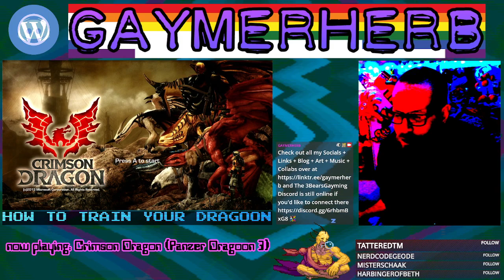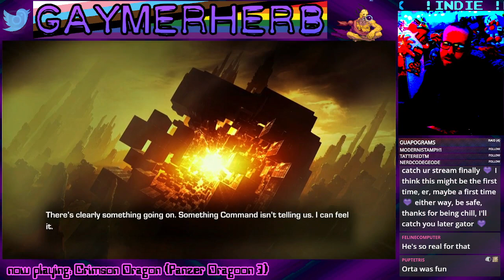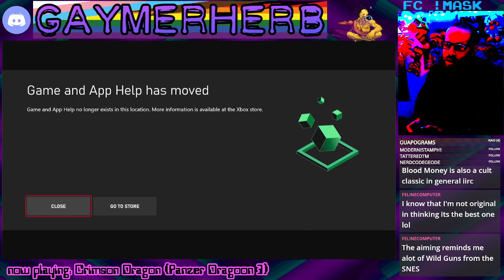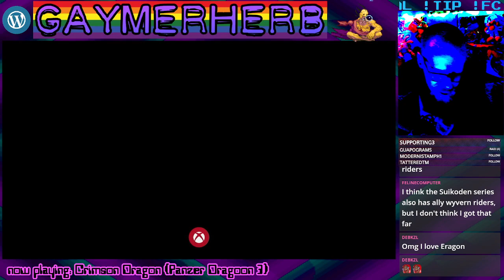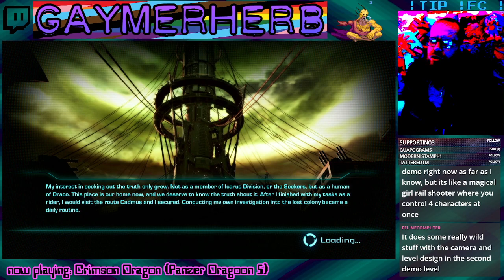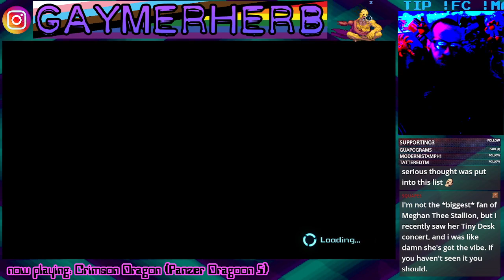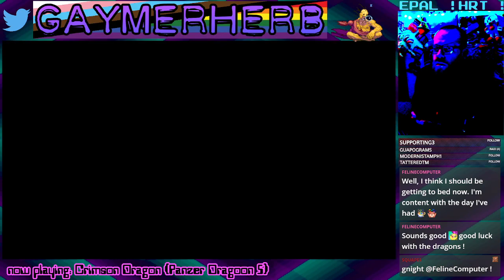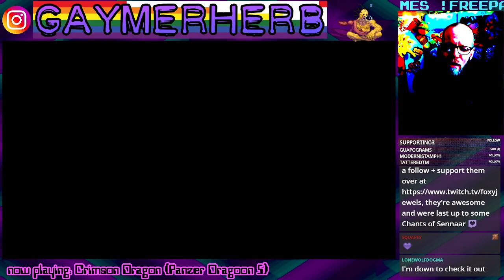Crimson Dragon near Full Playthrough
Crimson Dragon is an excellent shooter-on-rails game for Xbox One intended as a launch game that would tie in with Kinect but easily allows you to play with just a controller and perform all functions.

It is essentially "Panzer Dragoon 5" despite being a different world, characters and story but with near identical gameplay and style, as it's developer is the same man, Yukio Futatsugi, creator of Panzer Dragoon and Phantom Dust.

Most of the levels are shown on this 4:38:00 stream, many S ranks earned, final boss beaten and credits roll, but there's so much more to do in this game.

The amazing thing is that whether or not you have friends to play with in the included online multiplayer mode, you can "hire" your wingman from a choice of CPU assistants based on your Xbox friends to help you in battles, making some levels quite a bit more manageable and less intense.

This feature is well balanced by the fact that many medals require you to do missions solo to obtain them.

This is an excellent game any fan of Panzer Dragoon or games like StarFox would love and adore, pick it up on Xbox One/Series for $15 and often on sale for $4 -- Watch live